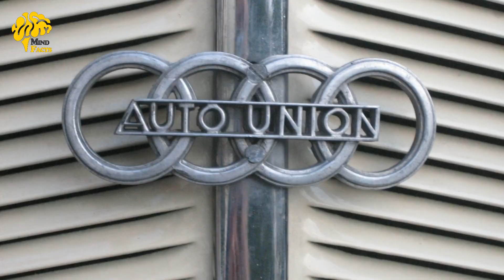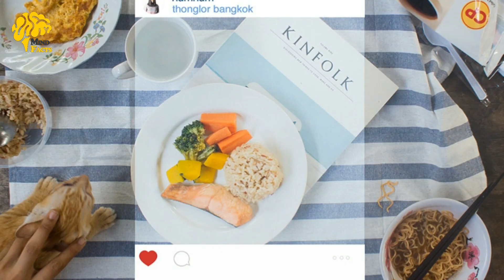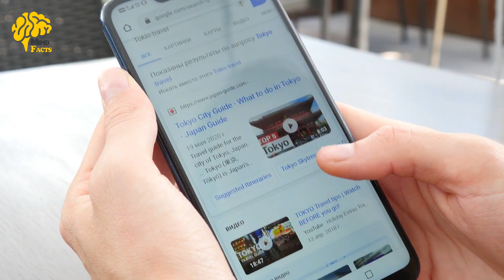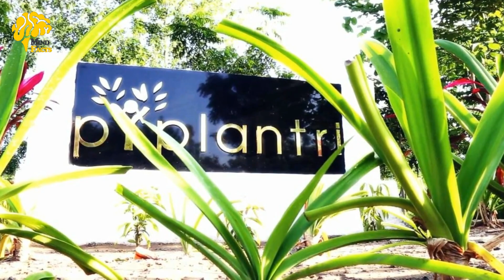The Story Behind Audi's Four-Ring Logo And Top Random Facts | Mind Facts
The Audi emblem with its four rings identifies one of Germany's oldest-established automobile manufacturers. It symbolizes the amalgamation in 1932 of four previously independent motor-vehicle manufacturers: Audi, DKW, Horch and Wanderer.
Mind Facts is Project Of TalhaFilms . we bring most amazing Facts and information Around the world For education Purpose.